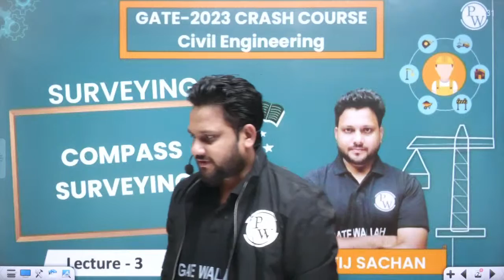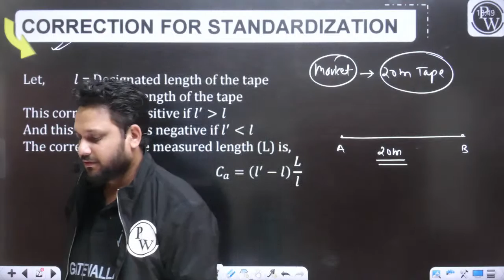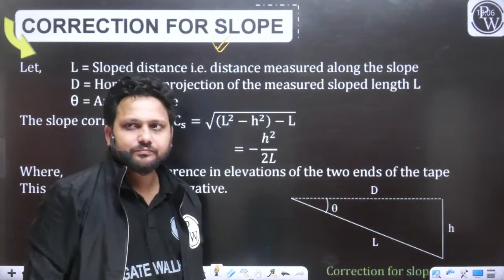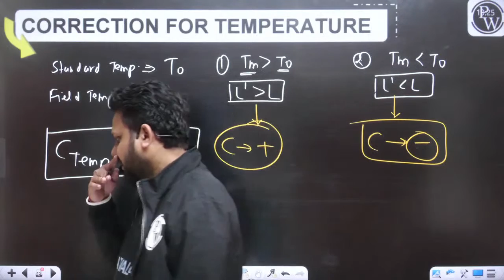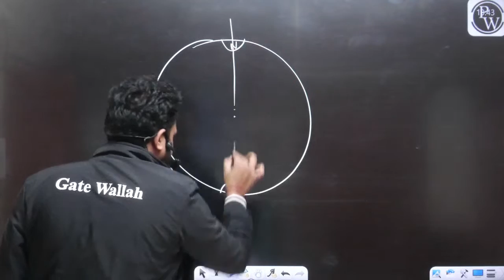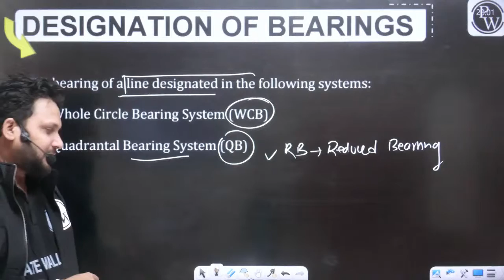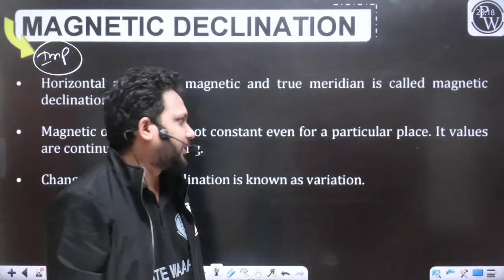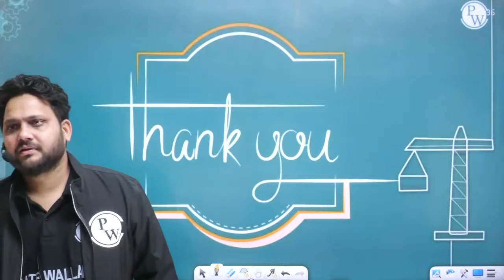Surveying 03 | Compass Surveying | CE | GATE Crash Course